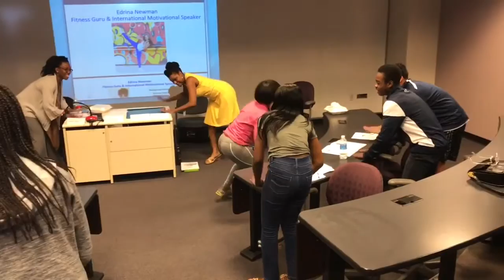Edrina Motivates the Youth on the Importance of Continuing their Education after High School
Our youth is our future! Fitness Guru and International Motivational Speaker Edrina Masterpiece Newman speaks to the youth about various options on what they can do when they complete high school, what their mind set needs to be in order to be the best, how be successful and more.